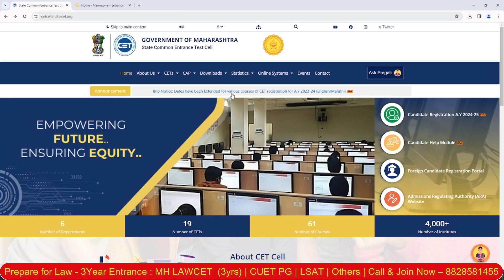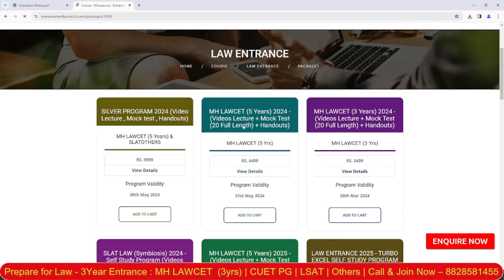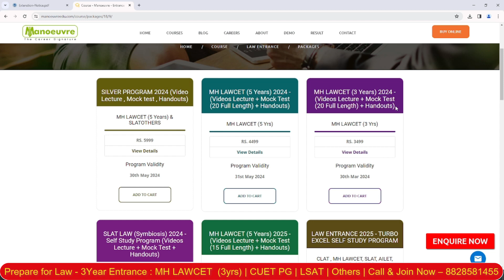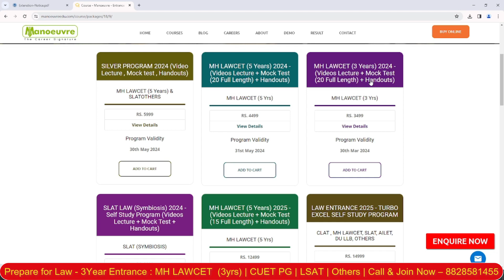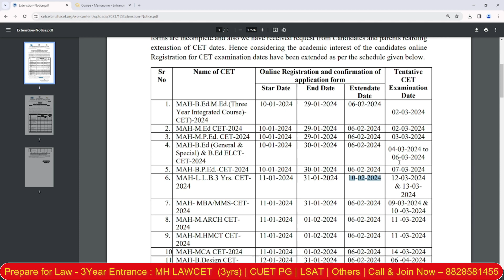MH LAW CET (3 Yrs) 2024 - Latest Update | Registration Date Extended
Call/WhatsApp on
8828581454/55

CLASSROOM COACHING :-
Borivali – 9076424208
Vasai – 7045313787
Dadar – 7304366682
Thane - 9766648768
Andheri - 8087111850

About MH LAW CET 3 Years:
MH LAW-CET is a three-year full-time degree program for students who want to pursue a profession in the field of law. The "Directorate of Higher Education" (DHE) Maharashtra administers the three-year Law entrance exam. It offers admission to more than 15000 seats spread over 218+ state institutions. Candidates can gain admission to LLB (3-year) programs offered by Maharashtra state law institutes.

Follow the link for MH LAWCET (3 Yrs) Books Course : -

how to prepare for MH LAW CET 3 years
MH LAW CET 3 YEARS 2024 Form Filling
MH LAW CET 3 YEARS 2024 Registration
mh law cet mock test